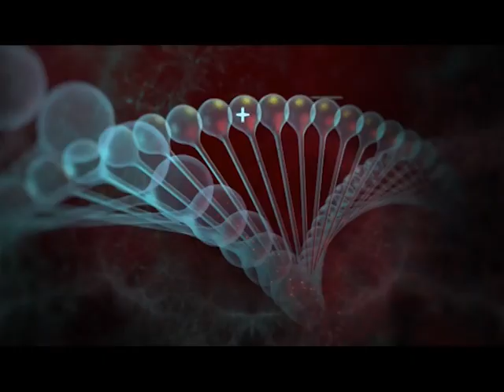Școală și sănătate | Un nou an universitar (P2)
Școală și sănătate | Un nou an universitar